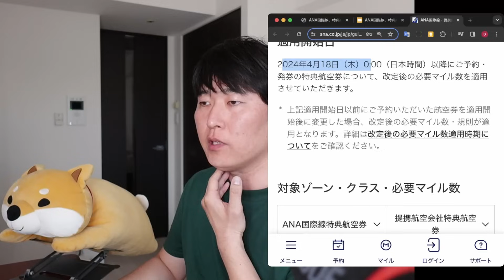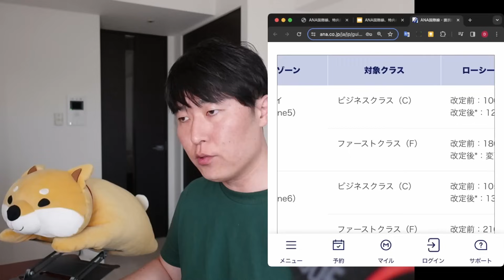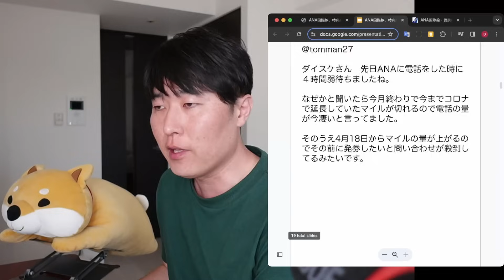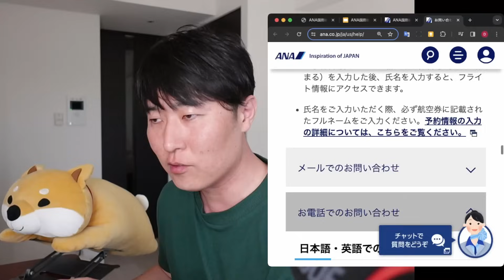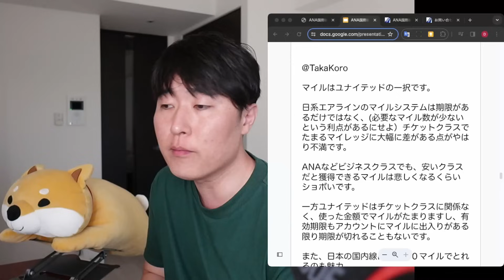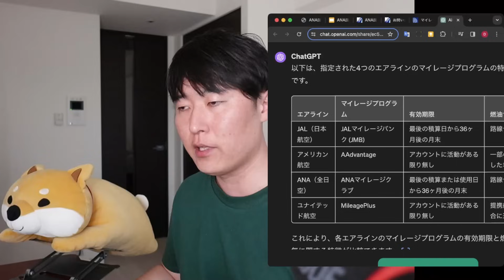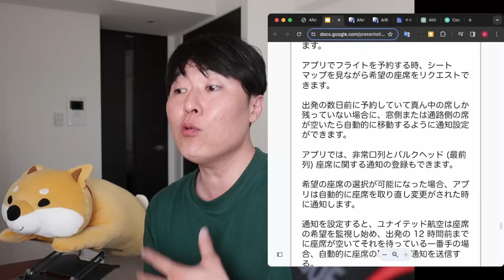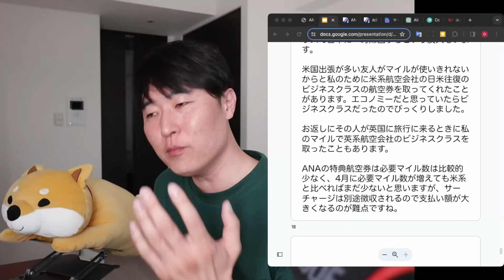ANA国際線、特典航空券のマイル数を引き上げ。コールセンターは混乱で2時間待ち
00:00 本日の趣旨
01:30 ①ANA国際線、特典航空券のマイル数を引き上げ
10:10 ②ANAに電話、2時間待たされギブアップ
16:53 ③マイルは米系エアラインが優れている説
22:02 ④エコノミー"真ん中"座席を避けたい人に朗報
27:00 ※マイル合算について
28:28 まとめ